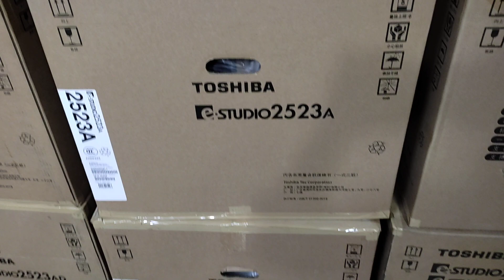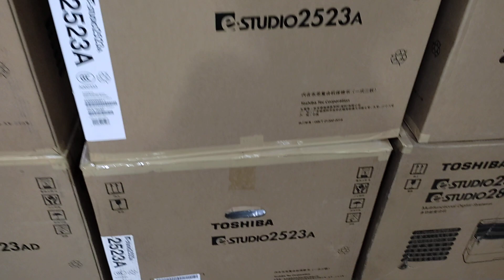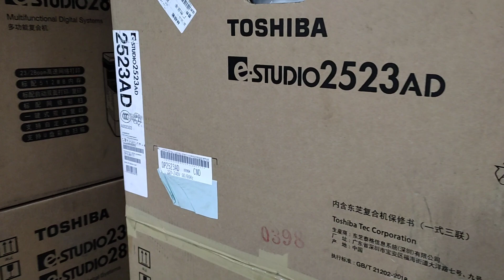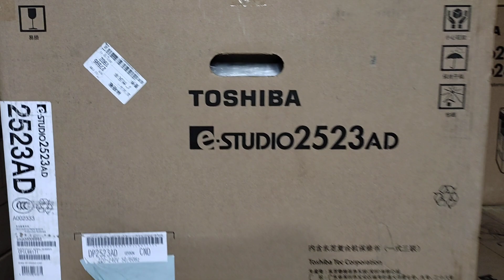Largest Toshiba e-studio 2523A photocopier machine price in BD new universal office 01757550875